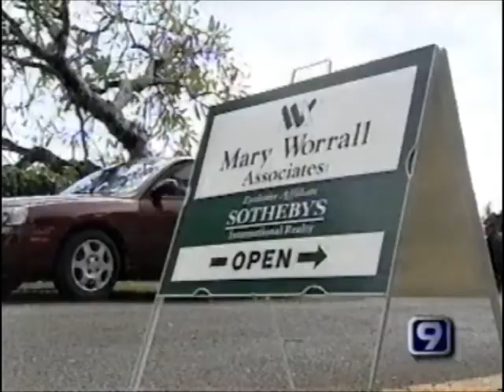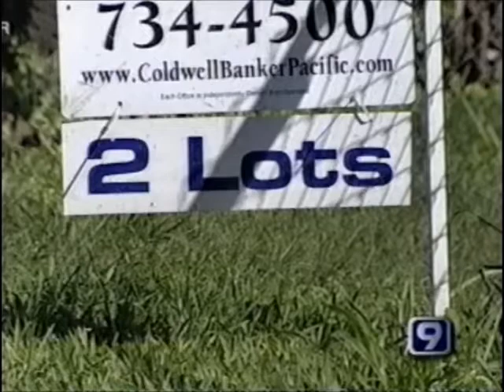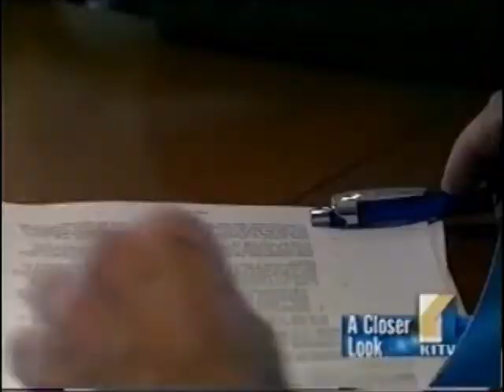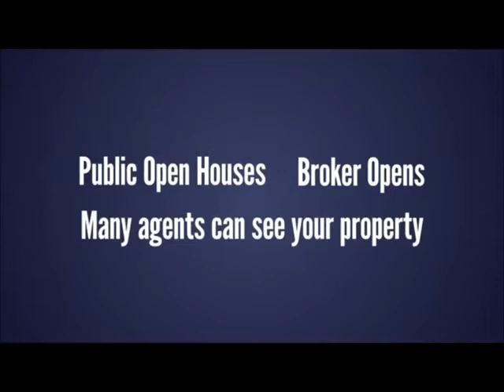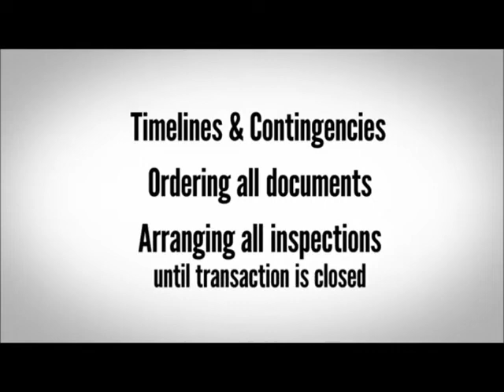Jeffrey Samuels Real Estate Services advertisements